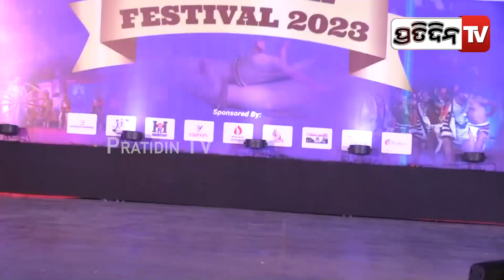୮ଟା ଦେଶରେ ରିଲିଜ ହେବ ଫିଲ୍ମ ଫାଲଗୁନ ଚୈତ୍ର | Odia film Phalguna Chaitra will be released in 8 countries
୮ଟା ଦେଶରେ ରିଲିଜ ହେବ ଫିଲ୍ମ ଫାଲଗୁନ ଚୈତ୍ର | Odia film Phalguna Chaitra will be released in 8 countries